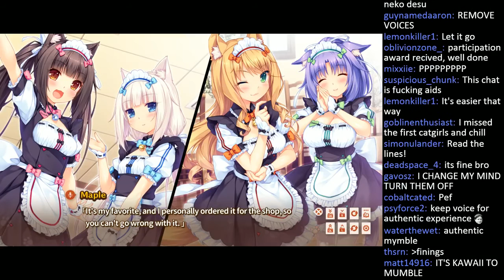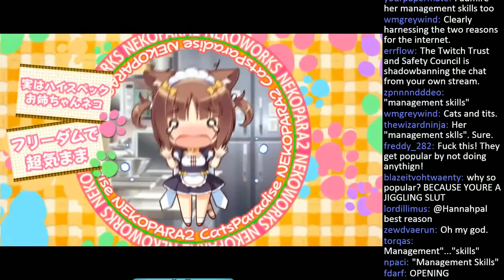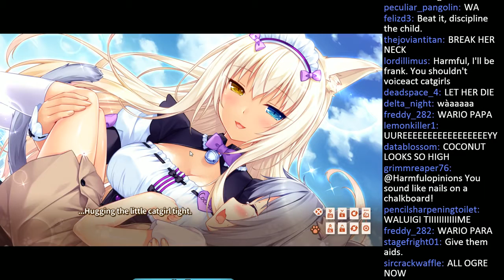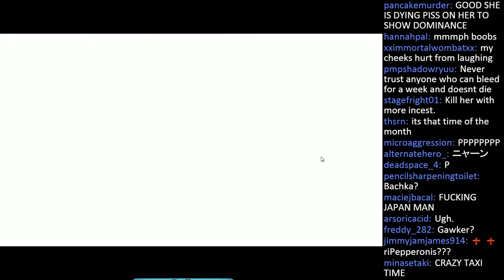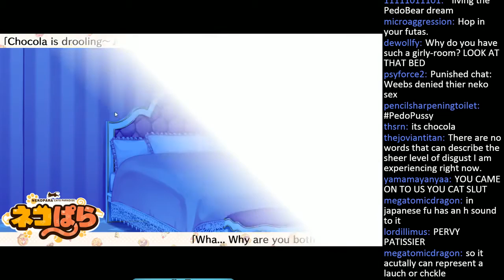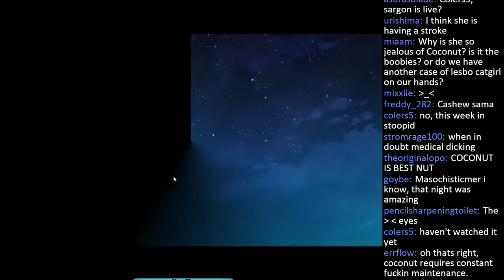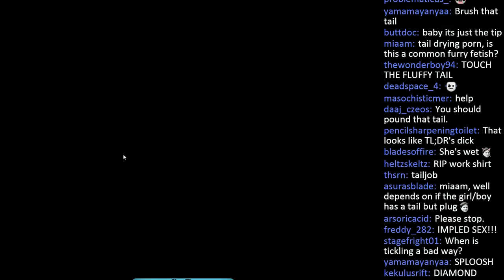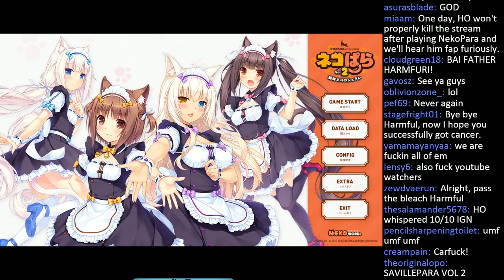Catgirls and Chill vol. 2 [Mirror]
This stream wasn't on the Mitabrin channel and was requested, so I've uploaded it here.